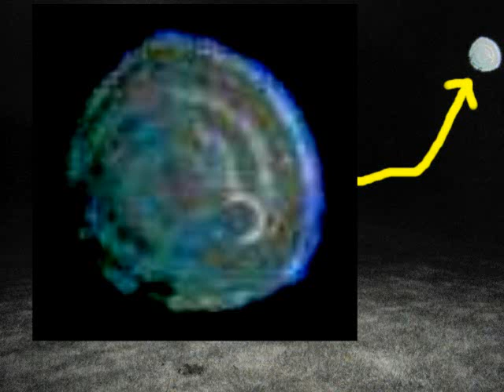orbes à St Germier (79)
pris dans la campagne de St Germier (79) entre juin et octore 2012. music : xenyka
Created with MAGIX Music Maker MX